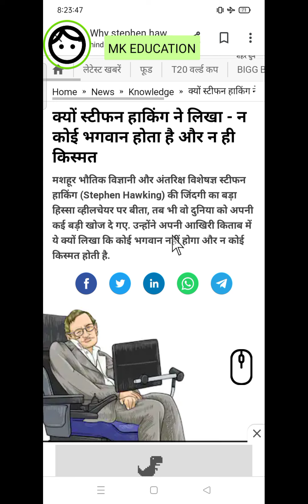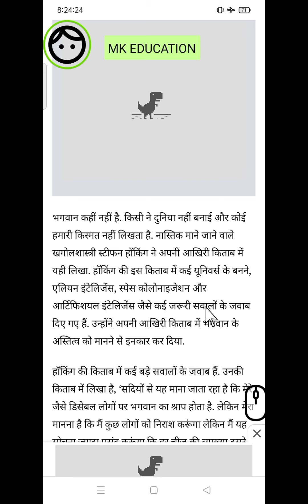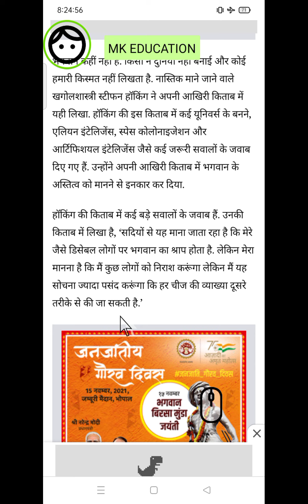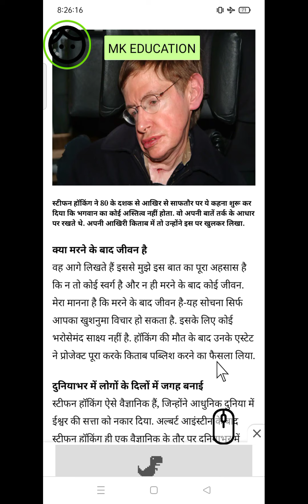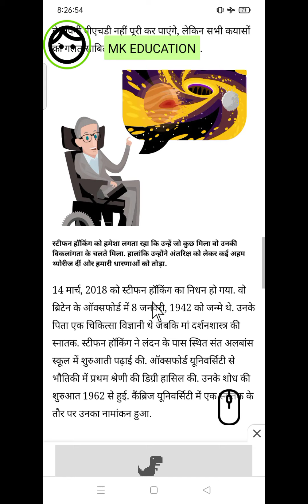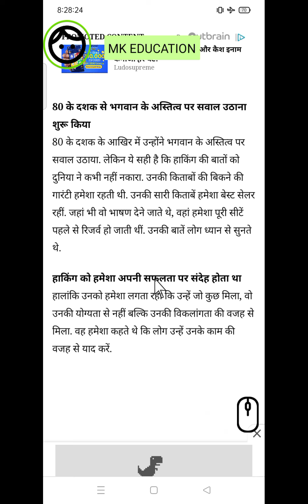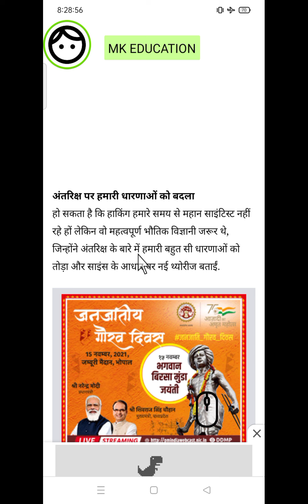जाने स्टीफन हाकिंग ने अपनी आखरी किताब में भगवान के अस्तित्व को मानने से क्यों इनकार कर दिया ।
जानें क्यों स्टीफन हॉकिंग ने लिखा कि ना  कोई भगवान होता है ना ही कोई किस्मत
एक बार जरूर पढ़े रोचक तथ्य। एक महान खगोल शास्त्री की ऐसी सोच को जरूर पढ़ें